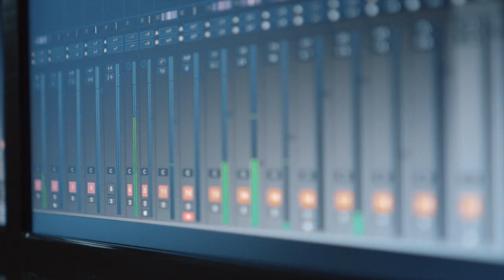Castel Trosino | Making music from the village